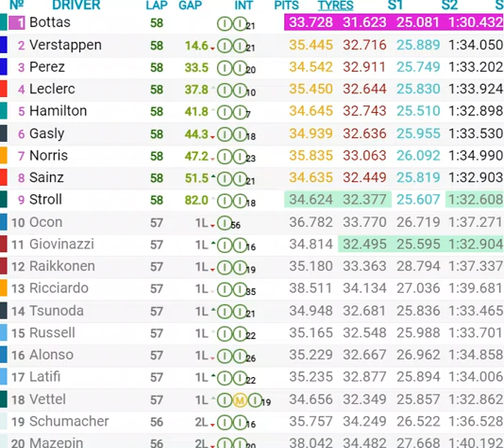Grand Prix de Turquie 2021 : le résultat de la course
Une belle victoire pour Bottas !